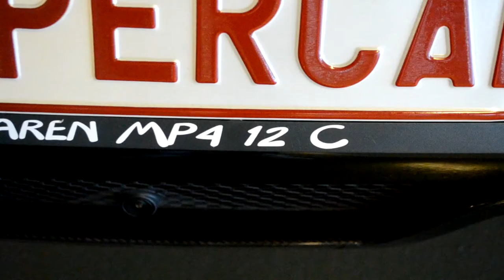2x McLaren MP4-12C Brutal Acceleration LOUD!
I hope you enjoy my vid

Two McLaren MP4-12C Acceleration, sound and exhaust

- 625 HP and 600 Nm
- Weight: 1399 kg
- Engine: Twin-Turbo 3,8 Liter V8
- 0-100 3,1 s
- Topspeed 325 km/u